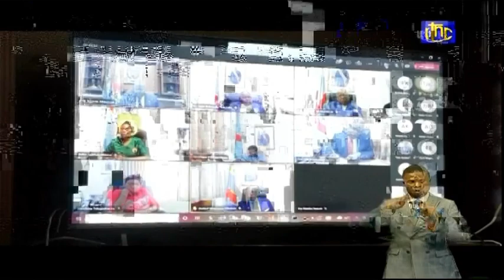🔴RDC SUIVEZ LE COMPTE RENDU DE LA 31e REUNION DE CONSEIL DES MINISTRES